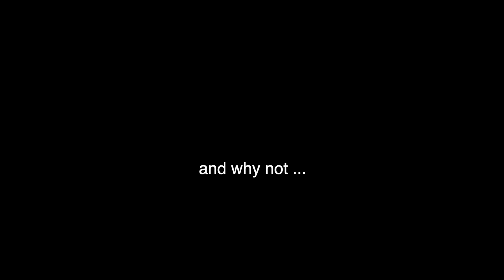the wedding is canceled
nakaanddom

simplynaka
dpleau